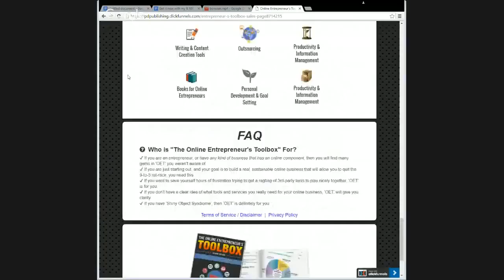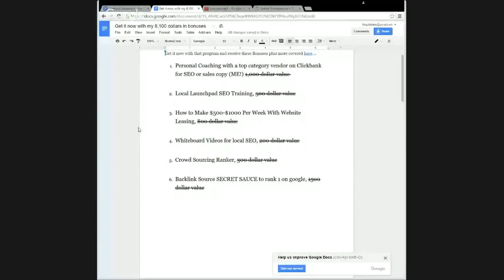The Online Entrepreneurs Toolbox Second Edition Review and Bonuses